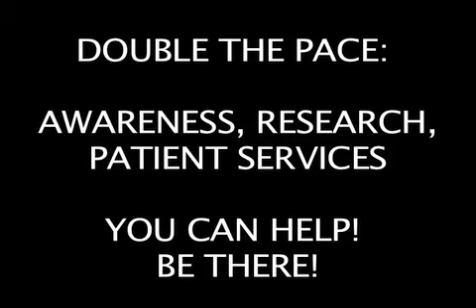18th Annual 5K Run and Walk for Lupus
Come and help spread greater public awareness about this autoimmune disorder and help raise funds for programs and services for lupus patients and their families.